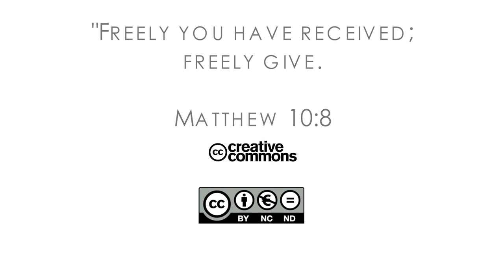16Q02 / 09-02 The Book of Matthew